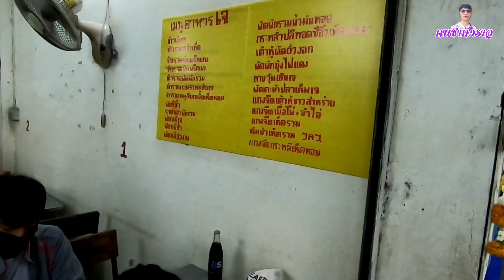ขายดีมาก‼️ลูกค้าเต็มร้าน!!ถูกใจสายอาหารเจ​ ร้านอาหารเจ​ แยกหนองใหญ่​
#​อาหาร​ตาม​สั่ง​เจ#อาหาร​เจ#สร้าง​อาชีพ​